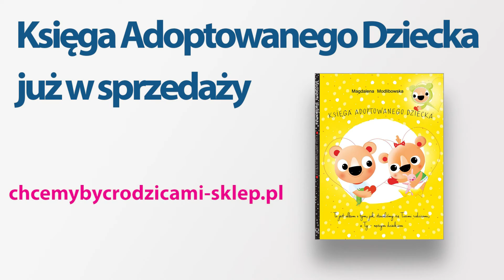Księga Adoptowanego Dziecka | bibliotekaChabra#1 czyli niepłodność, in vitro, adopcja w książkach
W pierwszym odcinku bibliotekiChabra Magdalena Modlibowska opowiada o swojej Księdze Adoptowanego Dziecka. Sprawdźcie dlaczego to pozycja obowiązkowa każdej rodziny adopcyjnej.